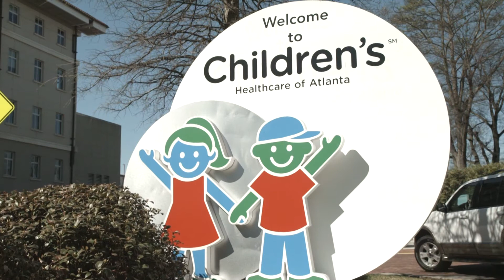What Is Enduring Hearts?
Enduring Heart is a nonprofit organization that awards operating grants to established members of academic staff at universities, transplant centers, and research institutes for research projects in organ transplantation.